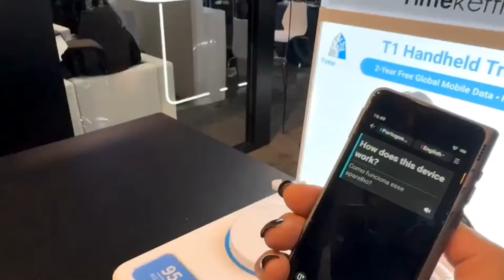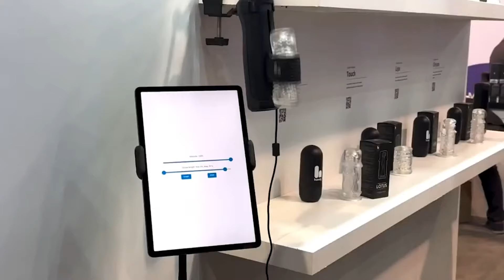Tradutor universal mais perto de virar realidade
A promessa de um tradutor universal está mais perto de virar realidade. Esse aparelho cumpre bem o papel. Além disso, há infinitas combinações de idiomas.